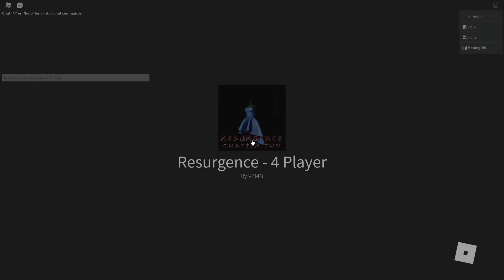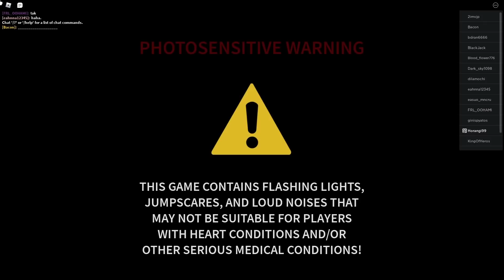Hantu Penanggal Hisap Darah Horangi!!! [Resurgence] (Roblox Malaysia)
Dalam video kali ini Horangi main game Resurgence.

🔴 Follow dan Like Facebook Page Horangi 🔴